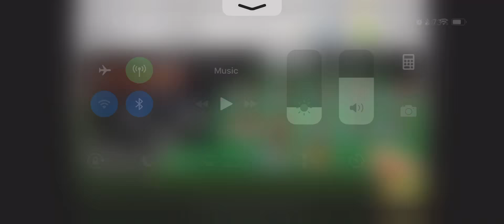Big Win football game play